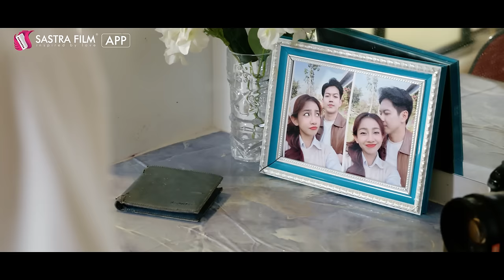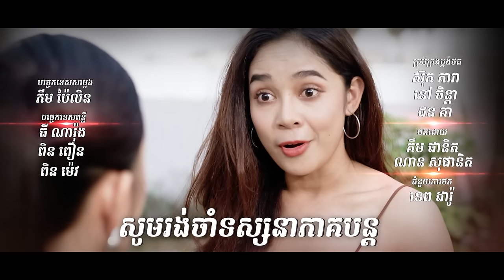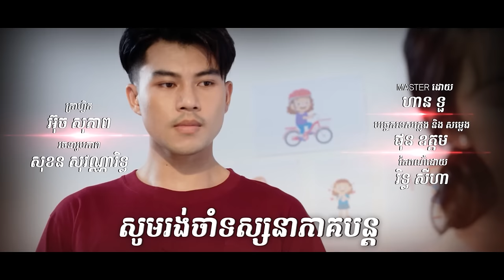រឿង​ កូនក្រមុំកែមុខ/The Bride in Disguise EP29( Drama series/ភាពយន្តភាគ )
ពិតឬក្លែងក្លាយមានតែក្មេងទេទើបដឹងច្បាស់!!!

ប្អូនស្រីមានអារម្មណួថាគេដណ្តើមក្តីស្រលាញ់ តាមពិតជាបងស្រីបង្កើតខ្លួនឯងសោះ...